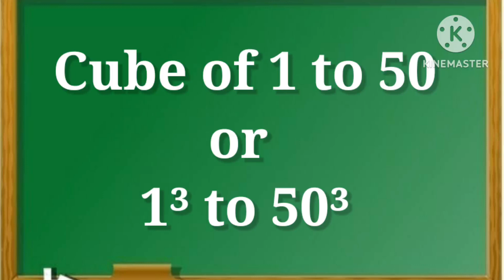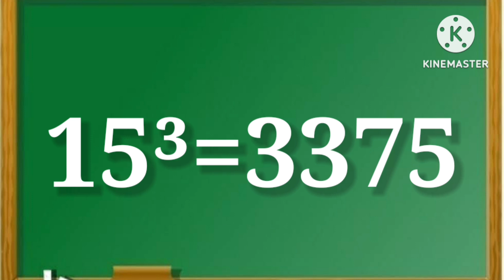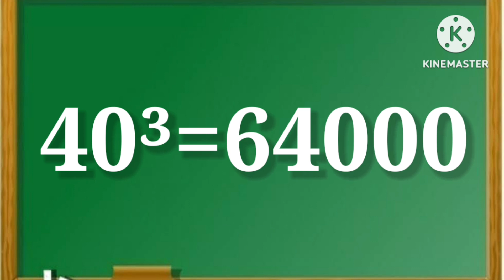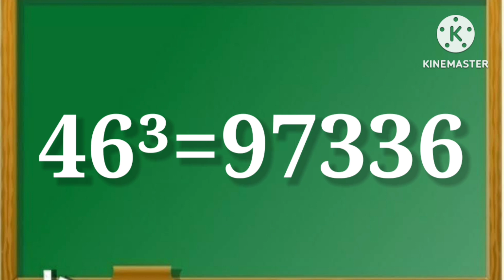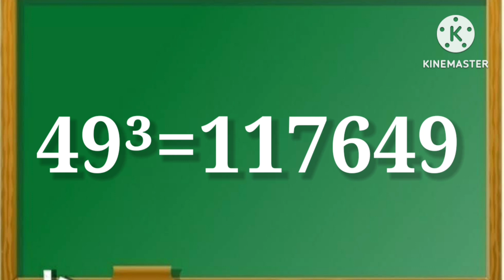Cube 1 to 50/1to 50 Cube/1³ to 50³/Cube of 1 to 50/cubeof1to50